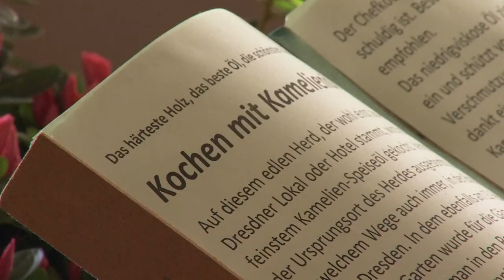Pirnas Kamelien zeigen sich in ihrer ganzen Blüte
Der Winterschlaf im Landschloss Zuschendorf ist vorbei. Für viel Pflanzenschwärmer ist das ein Grund zur Freude. Denn für sie endet mit der Wiedereröffnung der Botanischen Sammlungen eine lange und Ausstellungsfreie Zeit.